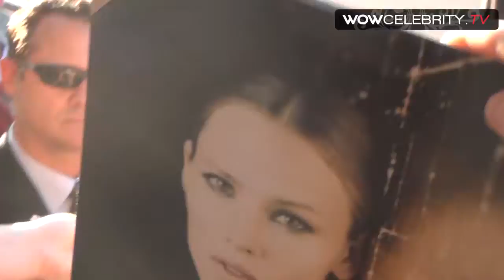Jennifer Garner Arrives At The Odd Life Of Timothy Green Premiere